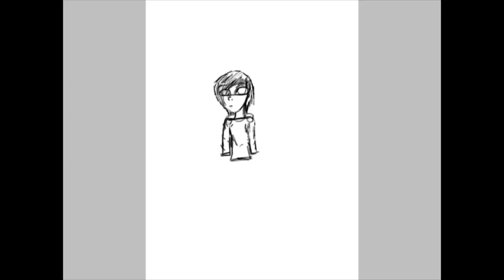Faded speed paint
Song : We are young
Also the app I’m using is ibisPaint X